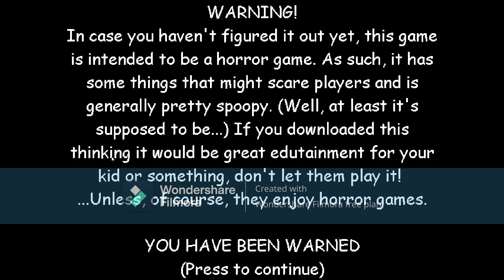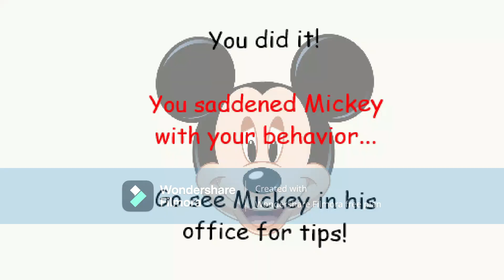SECRET ENDING | Mickey Mouse's Club Schoolhouse - Baldi's Basics V1.4.3 Mod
guys I just beat Mickey Mouse's Club Schoolhouse with Wrong Answers if we get 5 or more likes I will do Port of this and please help me reach 700 subscribers ok that all for now enjoy this awesome and my world favourite Mod ever